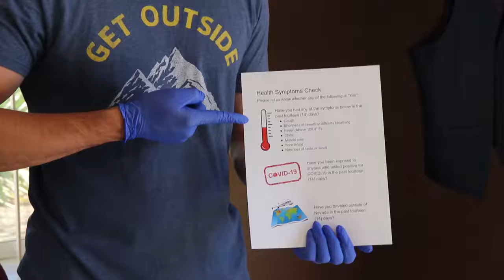GHBC Health Safety Video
As we prepare to return to church in-person, please follow the health safety guidelines illustrated in this epic video